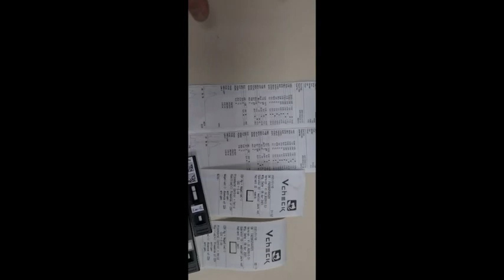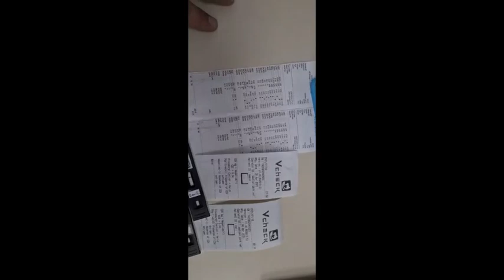Ormana atılan canlar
Besleme esnasında bulduğumuz yeni atılan 4 canın 2 sinde gençlik hastalığı şüphesi ile tedaviye aldık. Sonuçları şükür ki temiz çıktı. Üst solunum yolu enfeksiyonları var.
Desteklerinizle elimizden geldiğince canlara yetişmeye, tedavi ettirmeye ve doyurmaya çalışıyoruz.

@Melekler Şehri Sokak Hayvanlarını Koruma Derneği